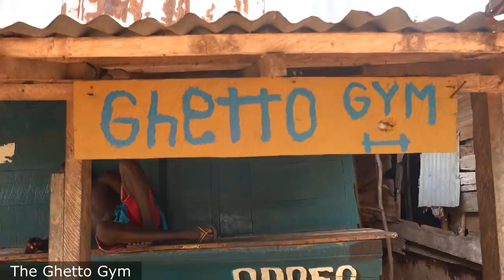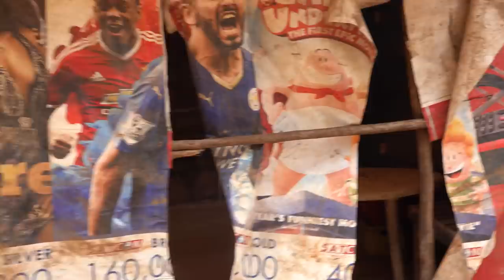We Found This Hidden Hardcore Gym In Sierra Leone